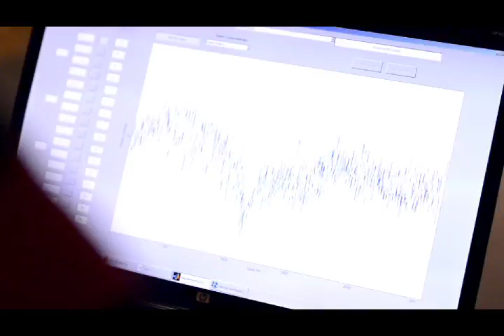Deniz Erdogmus: Brain Computer Interface Technologies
Deniz Erdogmus, Associate Professor of Electrical and Computer Engineering and Director of the Cognitive Systems Laboratory, discusses how Brain Computer Interface (BCI) technologies can help people with severe speech and physical impairments to better communicate with their friends and family and interact with their environment.  Video by Ursula August.